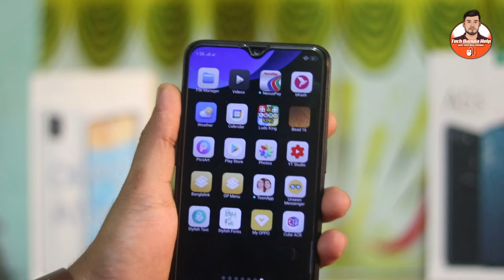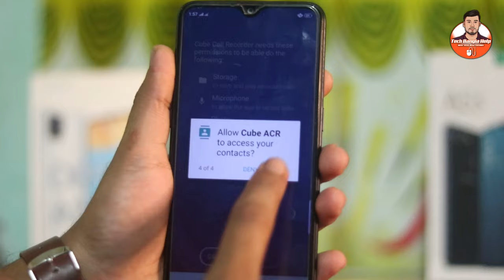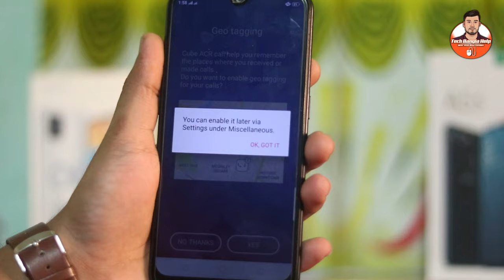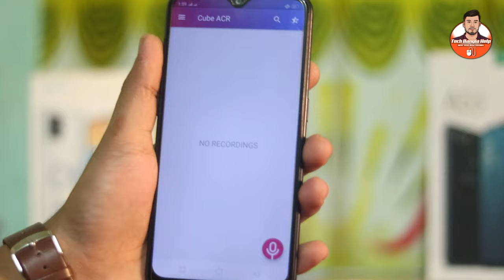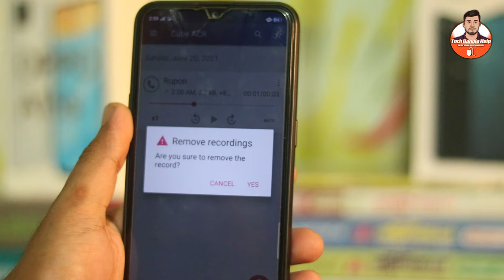মোবাইলের Call Record করুন খুব সহজেই | Auto Call Recording Settings | best call recording app 2021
Auto Call Recording Settings | best call recording app 2021.

Todays video I have discussed how you can install call recorder on your android mobile to record all calls automatically. To record your incoming and outgoing calls just simply install this app and it will record your phone calls automatically. I hope you are enjoy this video for gate real information.